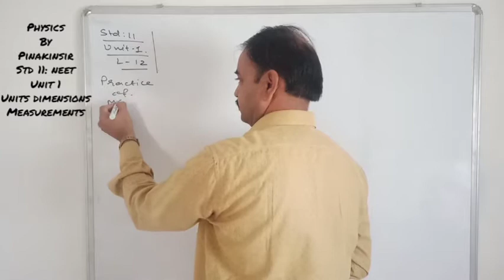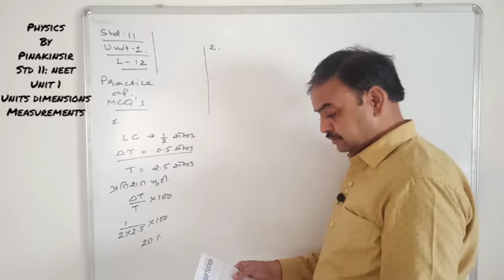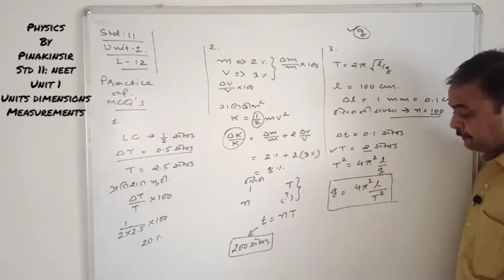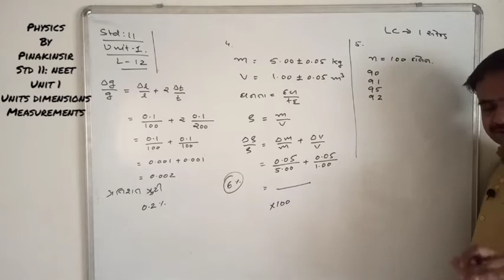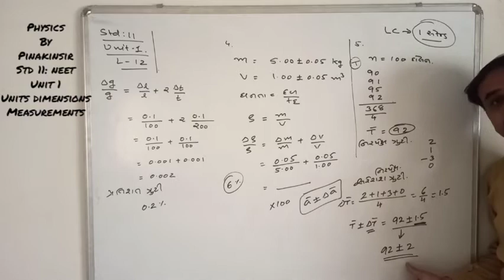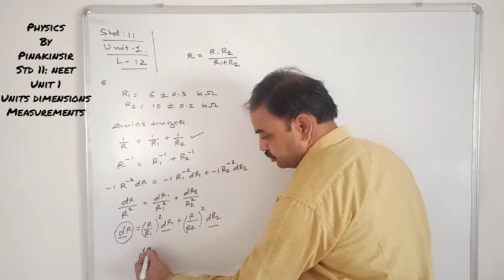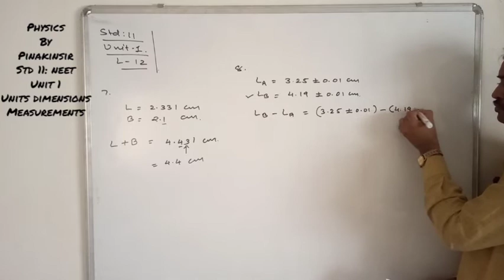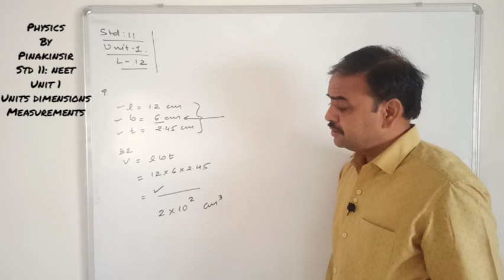Physics by pinakinsir#std11#neet_in_gujarati_medium#unit1#units_dimensions_measurements#part12#